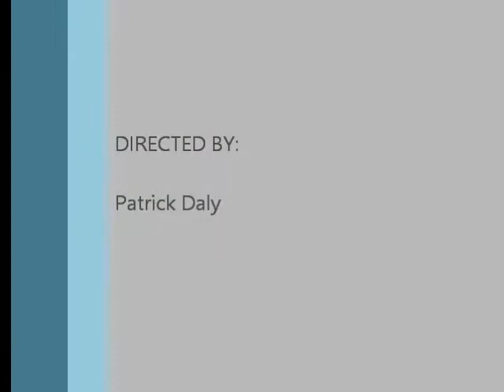Lighthouse Reunion Concert - Faulkner University - 2/16/18